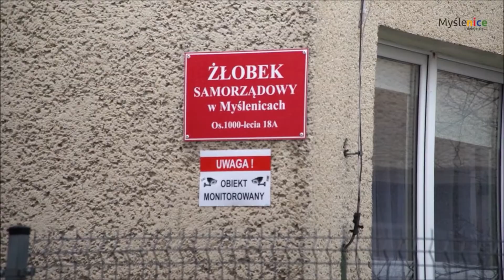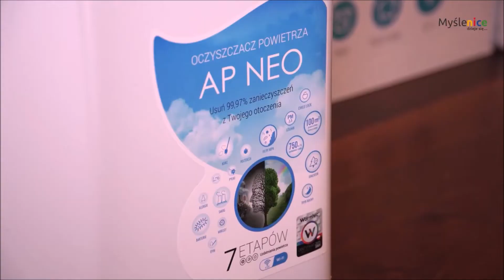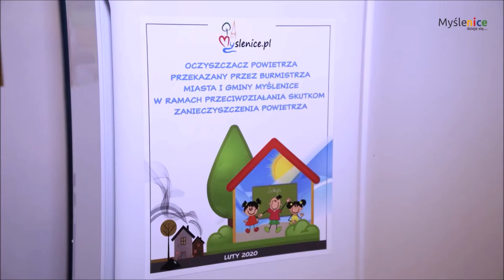Przedszkola i Żłobek w Gminie Myślenice z oczyszczaczami powietrza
W trosce o najmłodszych mieszkańców Miasta i Gminy Myślenice wszystkie Przedszkola Samorządowe, oddziały przedszkolne przy Szkołach Podstawowych na terenie całej gminy oraz Żłobek Samorządowy w Myślenicach zostały wyposażone w oczyszczacze powietrza.